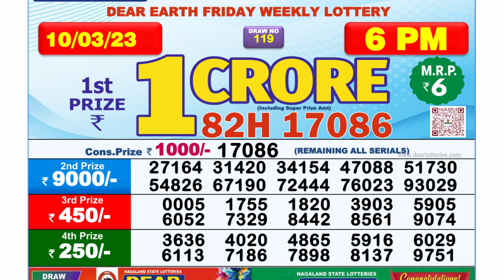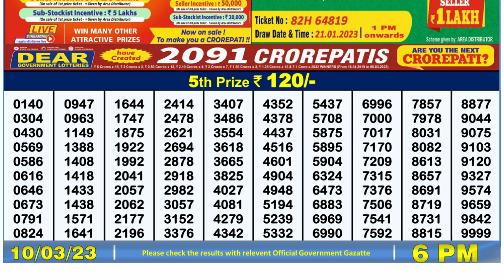🔴Dear Lottery Sambad Live 6pm today 10.03.23 Nagaland State Lottery Result